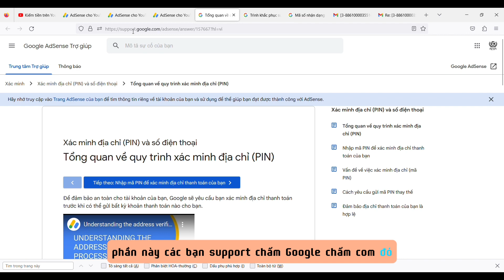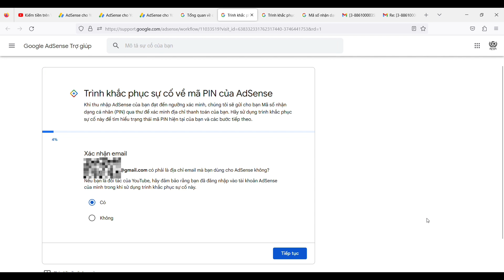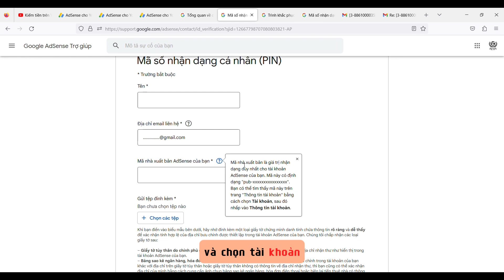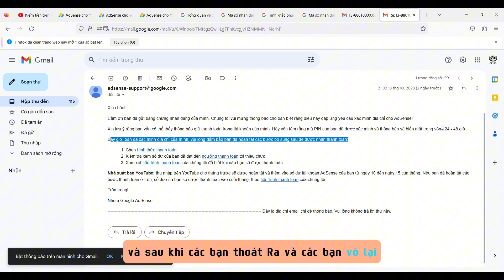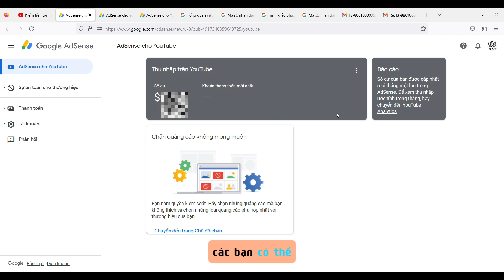HƯỚNG DẪN XÁC MINH ĐỊA CHỈ GOOGLE ADSENSE KHÔNG CẦN MÃ PIN - KHÔNG MẤT PHÍ DỊCH VỤ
Clip này dành cho những bạn nào đã bật kiếm tiền trên youtube nhưng vẫn chưa nhận được mã pin sau nhiều lần gửi yêu cầu.

Bạn có thể xem hướng dẫn trong clip, bạn nào không làm được thì comment mình sẽ hướng dẫn và hỗ trợ, mình không lấy phí gì cả nhé, like, share và follow giúp mình là được nè.

Và nhớ là mọi thứ chỉ thực sự bắt đầu khi bạn xác minh được địa chỉ trên Google adsense, nếu không mọi cố gắng của bạn đều trở nên vô nghĩa.

Chúc các bạn thành công và kiếm thật nhìêu $ từ kênh của các bạn nhé!